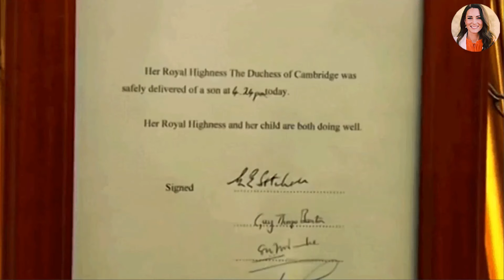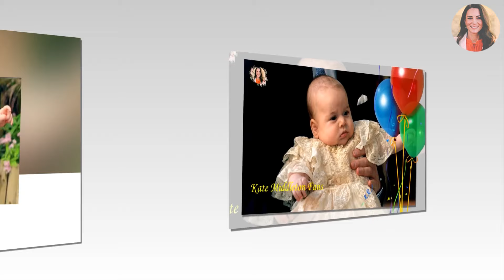Princess Catherine Unexpectedly Releases A New Photo of Prince George's 11th Birthday💖💘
George, dressed in a smart jacket and a white shirt, also sported a beaded bracelet on his left wrist. In a difference to images shared of Princess Charlotte and Prince Louis for their birthdays earlier this year, Catherine has released the photograph of George in black and white.